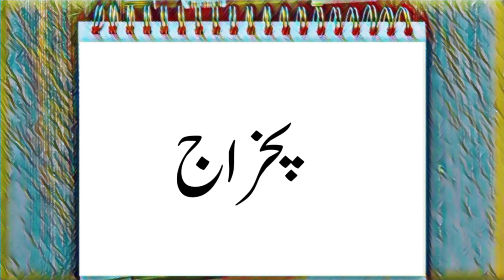NAJABAT NAME MEANING IN URDU |Najabat ka matlab kya hai |[: نجابت:لکی دن،لکی پتھر،لکی نمبرکے ساتھ]